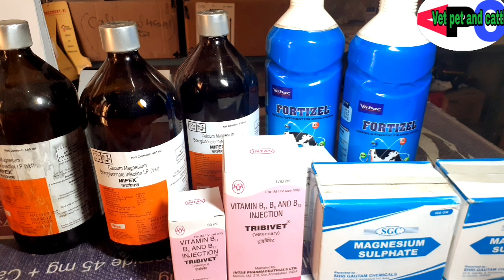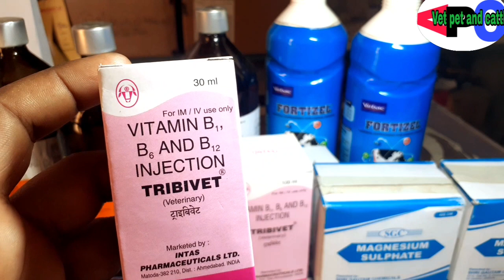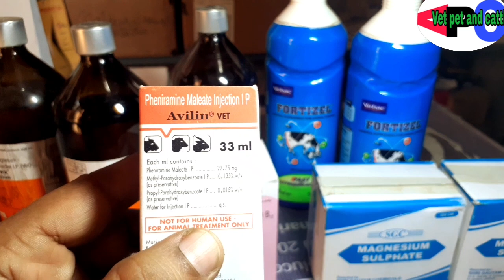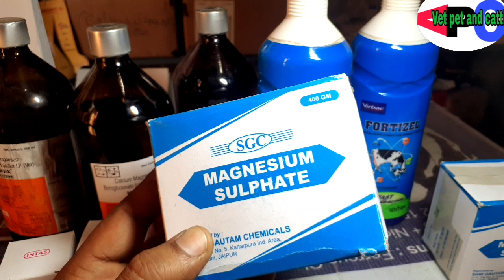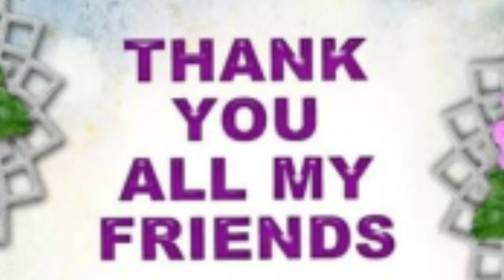Hypo Magnesium tetany,Grass tetany रोग के लक्षण, कारण, इलाज ऐसे करें।Lactation tetany,?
1.Magnesium Deficiency
2.Hypo magnesium tetany
3.Grass tetany ?
4.Lactation tetany
5.White pasture poisoning
Inn sabi ke baare me iss video me bataya gaya h issliye aap meri videos puri dhekhe